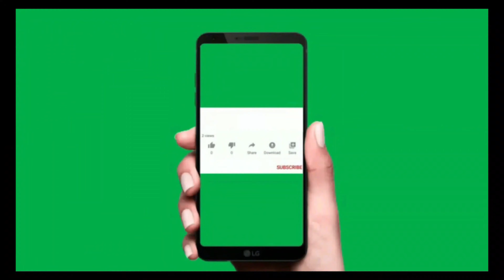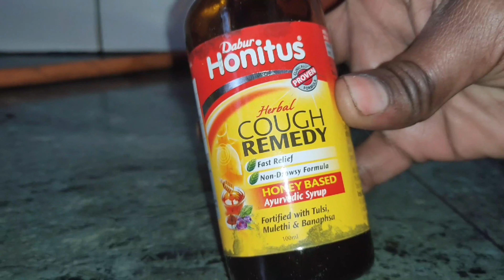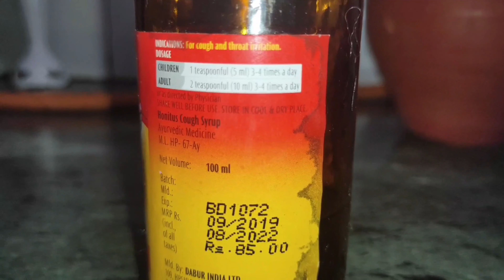Cough Remedies at Home in Tamil | Dry Cough Remedies | Health Tips | Varattu Erumal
What is Cough
         A cough, also known as tussis, is a voluntary or involuntary act that clears the throat and breathing passage of foreign particles, microbes, irritants, fluids, and mucus; it is a rapid expulsion of air from the lungs. Coughing can be done deliberately or as part of a reflex

What is Dry Cough
 dry cough is a cough where no phlegm or mucus is produced (known as non-productive). A dry cough is irritating and usually associated with a tickly throat. Dry coughs are often caused by viral illnesses such as colds and flu, but they can also be caused by allergies or throat irritants.

Precautions for Cough and Cough Hygiene

Cough/sneeze into a tissue or handkerchief
Wash your hands often with soap to avoid infection
Drink plenty of fluids and eat healthy to build immunity
Keep your distance from people to prevent spreading cold and cough
Take medicines regularly as prescribed by your doctor
Protect your body with warm clothes in winter
Keep hydrated by drinking plenty of water.
Elevate your head with extra pillows when sleeping.
Use cough drops to soothe your throat.
Gargle with warm salt water regularly to remove mucus and soothe your throat.
Avoid irritants, including smoke and dust.

Dry cough home remedy dry cough home remedy in tamil
cough home remedy cough home remedy in tamil how to cure cold
how to cure cold and cough how cure cold in tamil
how to cure cold and cough in tamil
how to cure cold cough at home
how to cure cold cough at home tamil
how to cure cold sore how to cure cold in one day cough tips cough tips home tail cough tips tamil cough tips for baby cough tips for baby tamil